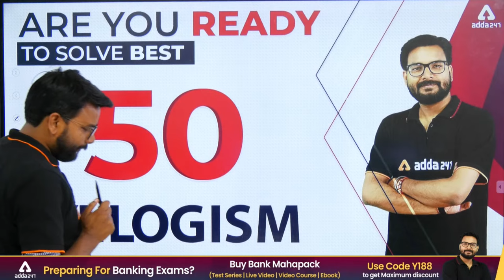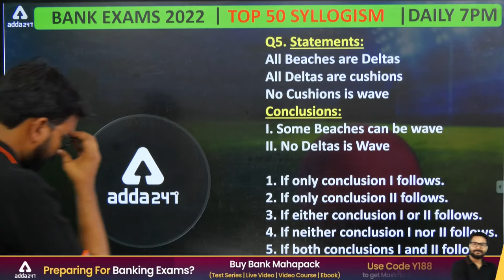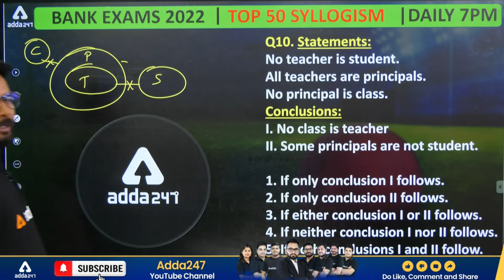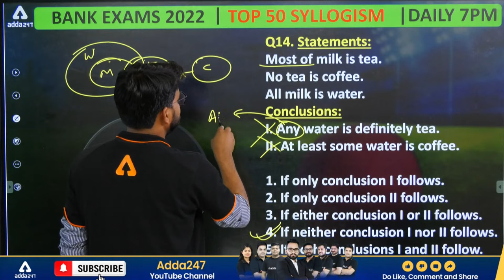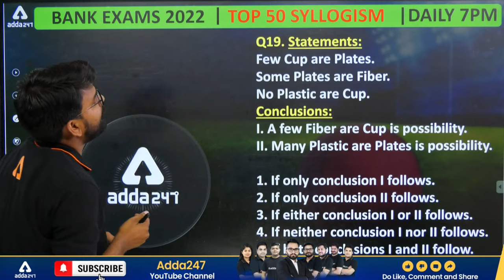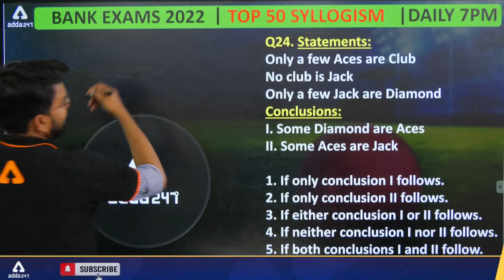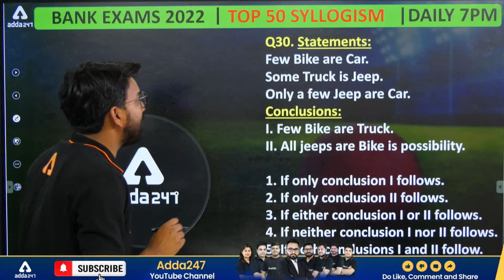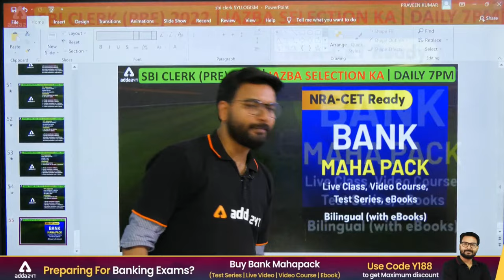Solve Best 50 SYLLOGISM | SBI, IBPS PO/Clerk 2022 | REASONING by Saurav Singh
Are You Ready to Solve Best 50 Syllogism Questions for All Bank Exams (SBI Clerk, SBI PO, IBPS PO, IBPS Clerk, IBPS RRB PO & Clerk) | Reasoning Classes by Saurav Singh

👉The Scholars | A Comprehensive Batch for High Level DI & Puzzles For Bank Exams 2022-23